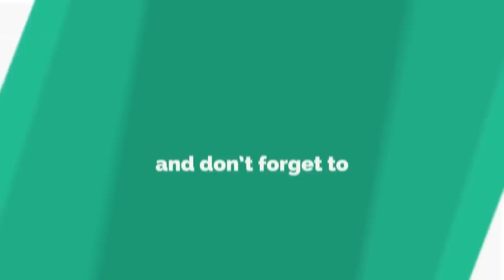ମିଥ୍ୟା ନୋଟିସ ଜାରି କରିବାରୁ BEOଙ୍କୁ ଘେରିଲେ ଶିକ୍ଷକ ସଂଘ, ମୟୁରଭଞ୍ଜ || MAYURBHANJ NEWS